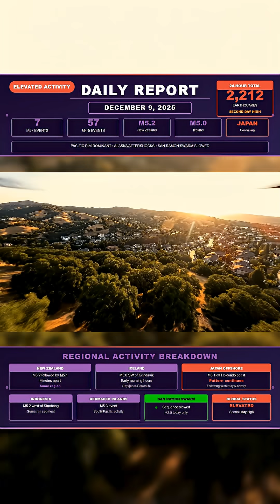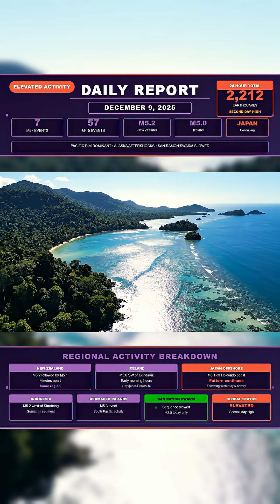Daily Earthquake Report – December 9, 2025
It has been another active 24 hours with 2,212 earthquakes worldwide, including seven magnitude 5+ events centered across New Zealand, Japan, Indonesia, the Kermadec arc, and the western Pacific. We covered yesterday’s major activity in Japan and the aftershock sequence in Alaska, and both videos are still available on our page.

New Zealand recorded two fresh offshore quakes this morning. Japan saw another magnitude 5.1 east of Aomori, continuing the run of activity we highlighted yesterday. Indonesia also registered a magnitude 5.2 west of Sinabang. The Kermadec Islands region produced a magnitude 5.3, adding to the elevated movement across the Pacific.

We were also tracking the San Ramon swarm last night. Only one small after-quake was recorded today at magnitude 2.5, and the area remains calm for now.

Globally, the Pacific arcs remain the most active zones, with steady magnitude 4 to 4.9 movement across Indonesia, the Philippines, Mexico, Russia’s far east, and the Fiji basin.

More updates to follow if anything changes.